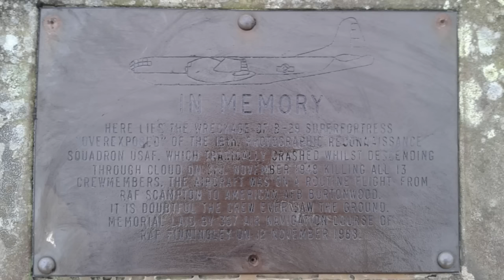Bleaklow RB-29 crash site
A clamber up Bleaklow in Derbyshire, spotting a white hare and the RB-29 Superfortress plane crash site.